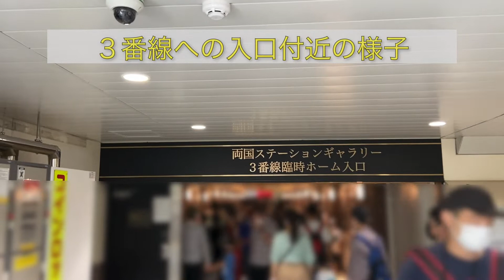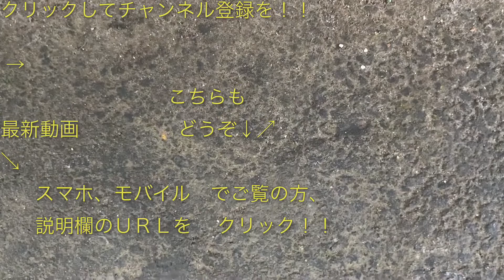“ちばトレインフェスティバル2021” ２日目のイベントレポ 2021/10/03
２０２１年１０月２日〜３日にＪＲ東日本・両国駅３番線ホームおよび駅周辺で行われた“ちばトレインフェスティバル２０２１”の２日目（２０２１年１０月３日）のイベント会場の様子を撮影した映像です。

行けなかった方はこちらの映像で雰囲気を味わっていただければと思います。

［目次］
0:04 ：１・２番線から見た１８５系（Ｂ６編成）
0:24 ：物販エリア
0:39 ：３番線への入口付近の様子
0:49 ：入場規制による待機列
0:58 ：３番線ホームの様子
1:18 ：１８５系の正面を撮影する鉄道ファンたち

中央・総武緩行線E231系500番台（八ミツA511編成・中野電車区開設100周年ヘッドマーク付き） “各停 千葉行き” 両国駅を発車する。 2021/10/03